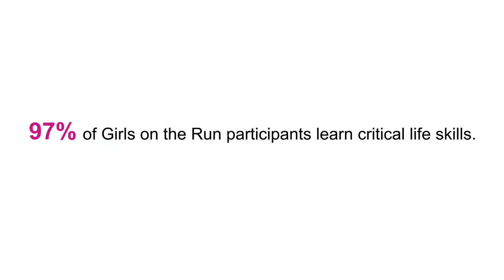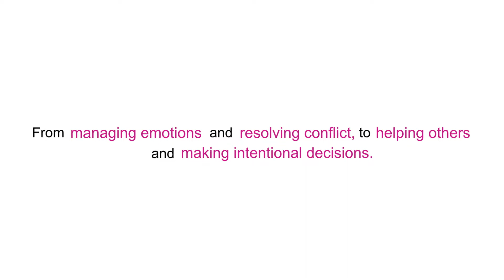Girls on the Run - Summit Video 2018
For more information about what we do, or if you would like a video like this for your business, please contact .